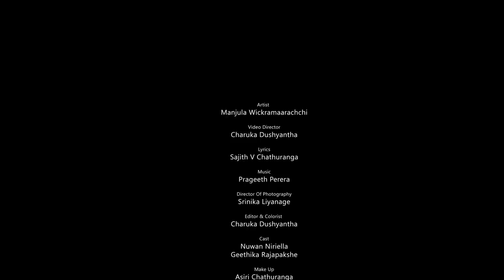Waradinnepa - Manjula Wickramarachchi (Official Music Video)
Song - Waradinnepa

Artist - Manjula Wickramarachchi
Video Directed By - Charuka Dushyantha
DOP - Srinika Liyanage
Editor & Colourist - Charuka Dushyantha
Cast - Nuwan Niriella Geethika Rajapakshe
Makeup -Asiri Chathuranga
Production Manager - Lasitha Jayekody
Assistant Director - Achintha Udara Navodana
Film Crew - FVG

Set As Your Favorite Ringtone
Dialog - 8758731
Mobitel - 74796210
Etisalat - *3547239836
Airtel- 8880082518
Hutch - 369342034